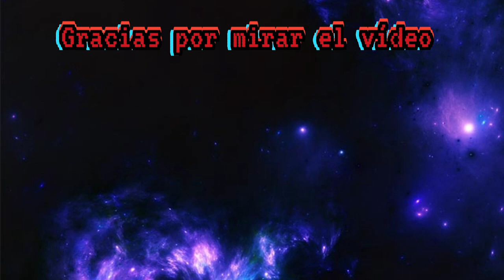Final Fantasy VII Ever Crisis - Llega el macho alfa Sephiroth!!!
llega un nuevo capitulo de The First Soldier y nuevo personaje jugable, nada mas y nada menos que el macho alfa pecho de plata papucho Sephiroth. mas evento cooperativo contra Ifrit.